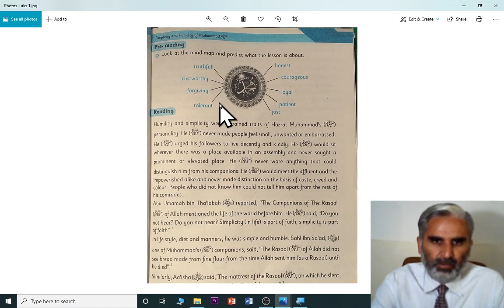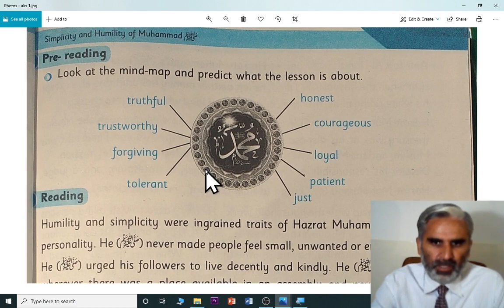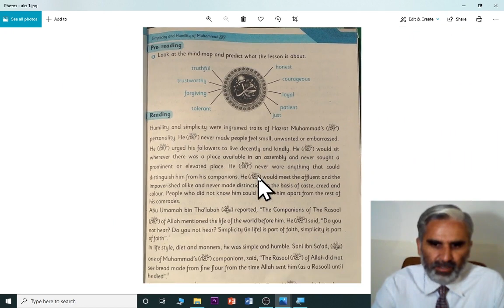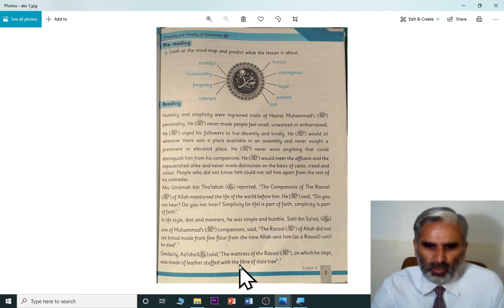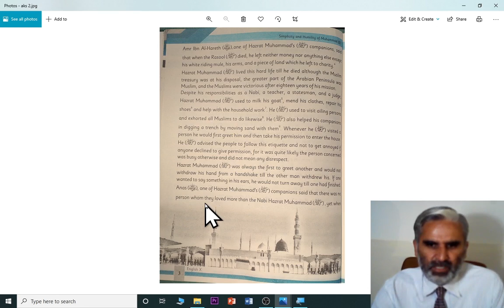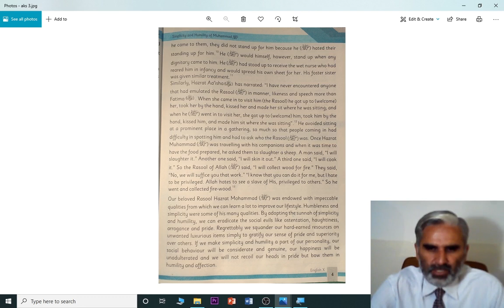Simplicity and Humility of Hazrat Muhammad ﷺ || Personality of Hazrat Muhammad ﷺ || Grade 10.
This Chapter very beautifylly explains the life of Hazrat Muhammad (PBUH). It throws
light on the different traits of his personality. The most outstanding traits of his
personality is humility and simplicity. He would sit wherever there was a place
available in am assembly and never saught a prominent or elevated place. He wore
simple and coarse clothes. He would meet the affluent and the impoverished
 alike and never made distinction on the basis of caste, creed and color.The Holy Prophet
(PBUH) said, "Simplicity (in life) is part of faith, simplicity is part of faith".
     Sahl Ibn Sa'ad (RA) said, In life style, diet and manners, he was simple
 and humble. He did not see bread made from fine from the time Allah sent him
(as Rasool) until he died".
     He was so honest that when he died, Amr Ibn Al-Hareth said, he left neither
 money nor anything else ecxept his white riding mule, his arms, and a piece
 of land which he left to charity." He lived very hared life till he died
although the Muslim treasury was at his disposal, the greater part of the Arabian
Peninsula was Muslim, and the Muslims were victorious after eithteen years of
his mission.
     His personal life was not limited to mosque only. He was messenger of God,
a teacher, a statesman, and a judge, a business man, etc. He used to milk his
goat, mend his clothes, repair hiis shoes and help with the houehold work. He used
to visit ailing persons and exhorted all Muslims to do likewise. He also helped
 his companions in digging a trench by moving sand with them. Whenever
 he visited a person he would first greet him and then take his permission to
enter the house. He was always the first to greet another and would not withdraw
his hand from a handshake till the other mand wothdrew his. If one wanted to
say something in his ears, he would not turn away till one had finished.
He disliked the standing up of his companions upon his arrival while he himself
used to stand up when any dignitary came to him. He had stood up to receive the
wet nurse who had reared him in infancy and would spread his own sheet for her.
     He avoided sitting at a prominent place in a gathering, so much so that
 people coming in had difficulty in spotting him and had to ask who the
 Rasool (PBUH) was.
     We can learn a lot to improve our lifestyle. He was endowed with
impeccable qualities. Humbleness and simplicity were some of his many qualities.
By adopting the sunnah of simplicity and humility, we can eradicate the social
evils like ostentation, haughtiness, arrogance and pride. If we make simplicity
 and humility a part of our personality, our social behaviour will be considerate
and genuine, our happiness will be unadulterated and we will not recoil our
heads in pride but bow them in humility and affection.